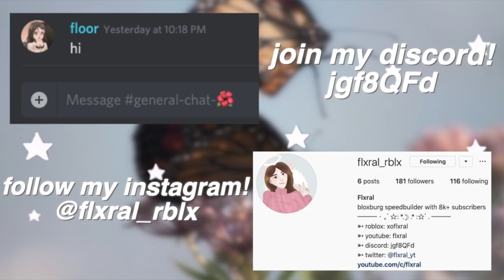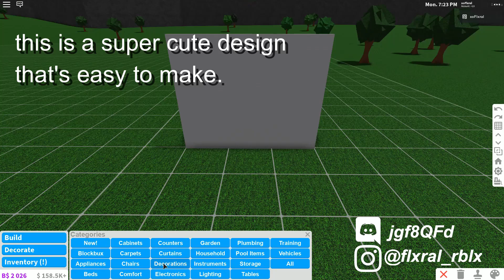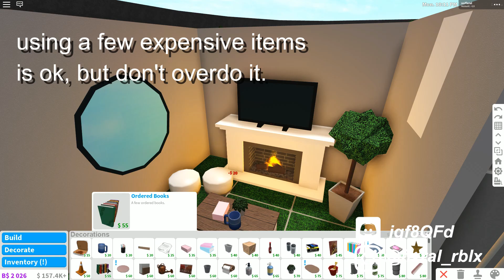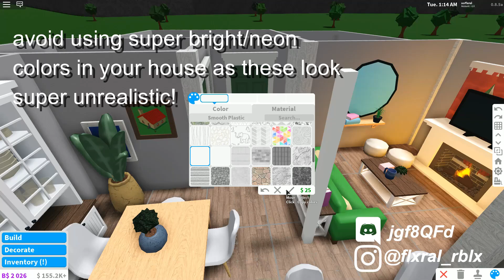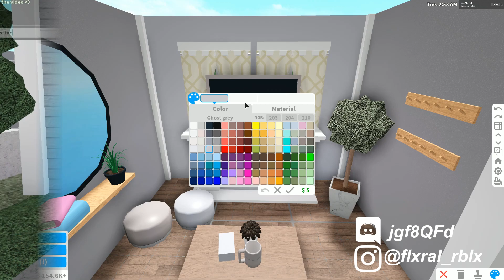ROBLOX || Bloxburg: Tips & Tricks To Improve Your House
hey everyone, this has been highly requested for a while so today's video is tips & tricks to improve your house/building in roblox bloxburg, enjoy the video xo

➳ credit to kachunkie for making my intro

timestamps:

➳ intro: 0:13
➳ decorating & taking up space: 0:48
➳ custom furniture designs: 1:47
➳ budgets: 2:31
➳ coloring: 3:17
➳ outro: 4:41

➳ roblox: xoflxral
➳ discord server: jgf8QFd

➳ mbb - takeoff